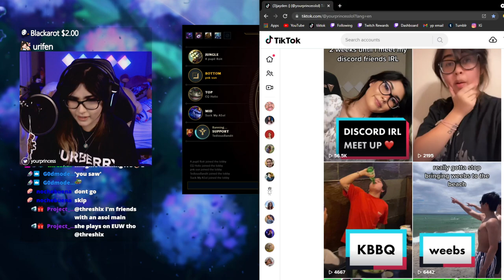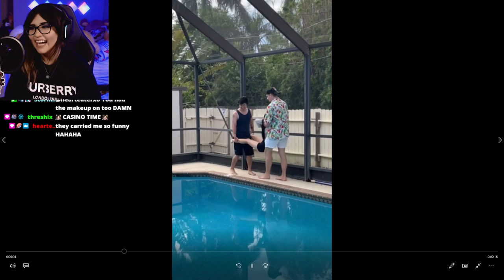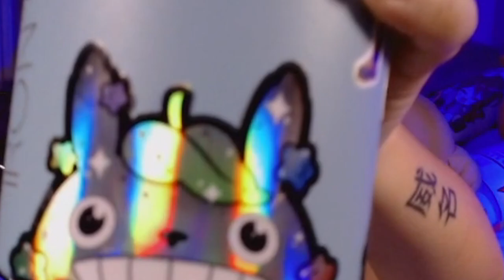WE ARE BACK FROM FLORIDA BABY!! ❤️🌴 | YourPrincess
Hi everyone, I took some time off to go on a trip and meet some friends IRL that I knew through Discord. I had not touched league for a week and this game happened!